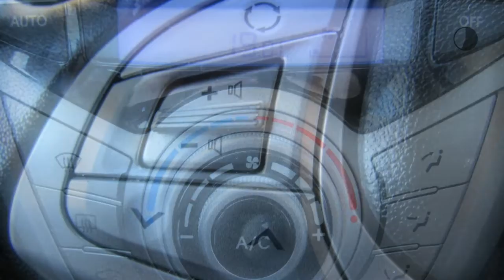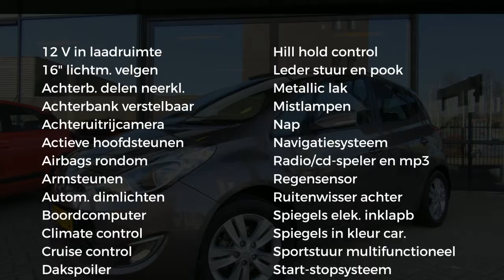Hyundai ix20 1.6i blue 124pk i-Catcher ALLE OPTIES !!!